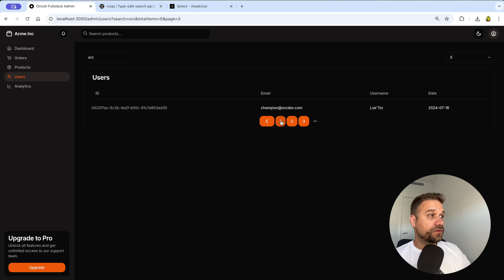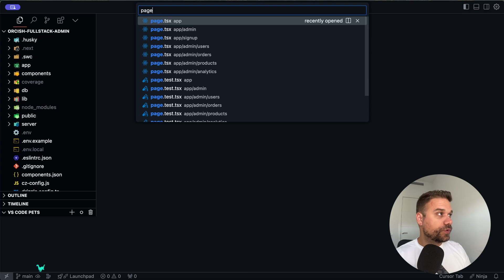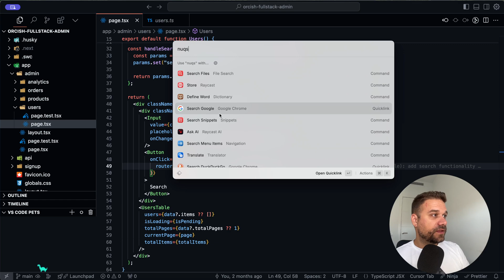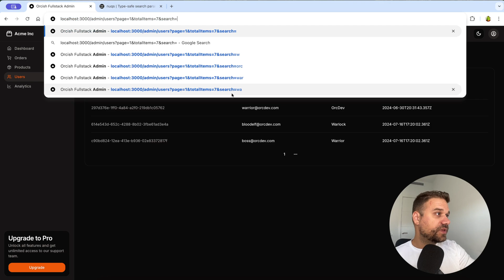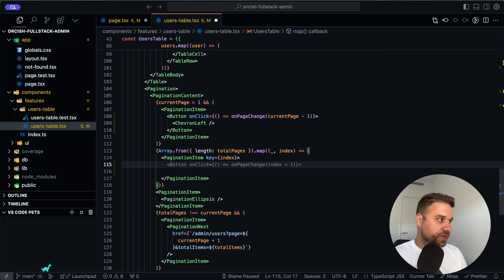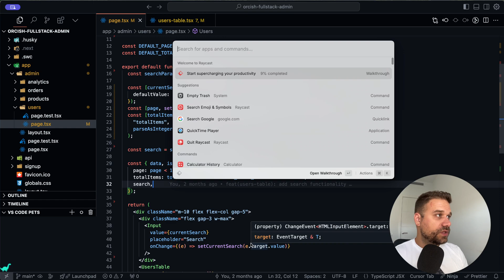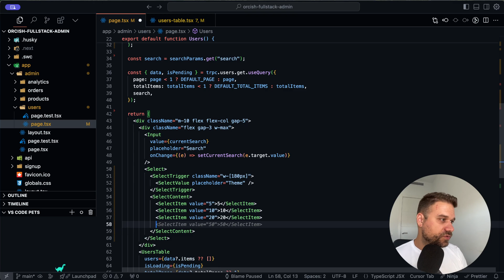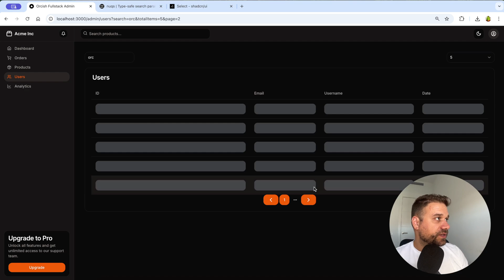Easiest way to filter data in Next.js (Drizzle, Shadcn, Nuqs)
Looking for the easiest way to search data in Next.js? Watch this video to learn how to use Drizzle, Shadcn, and Nuqs with search params for seamless data retrieval!

If you want to see how I created this project, here is the video:

My first SaaS project, register and get 5 free tokens!

00:00 Intro
01:10 Demo
02:30 Nuqs
03:51 Search
05:18 Pagination
09:19 Total Items
12:12 UI
13:20 Outro